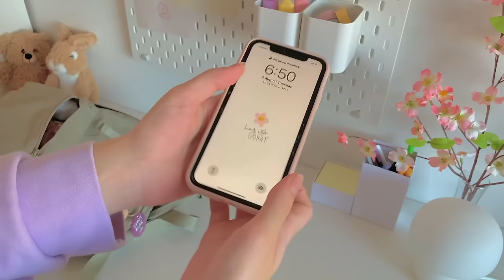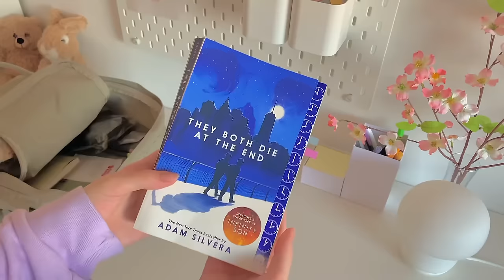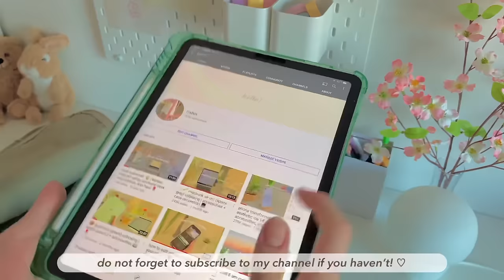what’s in my backpack 🧸🌸 | travel essentials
hey everyone! 💌

in this video i showed you guys what’s in my backpack. i used my kanken backpack as a travel bag and showed my travel essentials. also i wanted to say that this bag is only for my essentials so there are obviously no clothes inside. all my clothes and etc. will be in my suitcase :) anyway, hope you guys like the video!